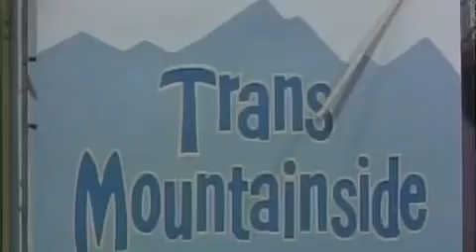Carol Wayne on Carson's Art Fern Sells Transmountainside Airlines